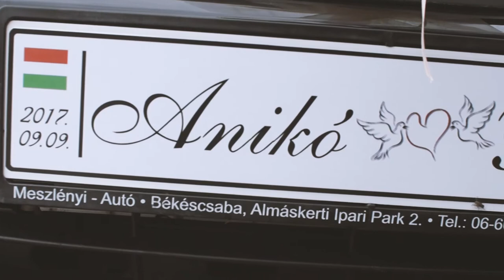Anikó + Patrik wedding highlights